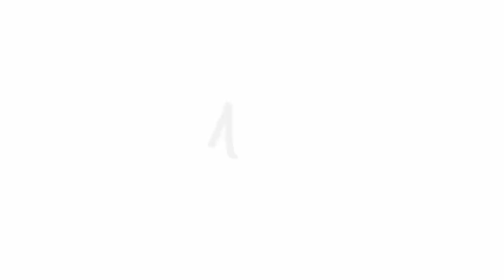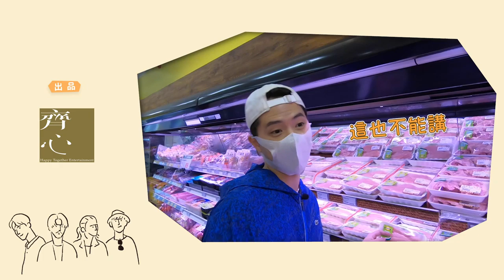[ENG SUB CC] Action Together EP1: A Sudden Get Together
Name abbreviations used in video:
Lun = Lun OuYang
MP = Fu Meng-Po
NY = Nick Yang
JH = Jake Hsu
PD = Producer

Four emerging actors in the entertainment industry, each with their own unique characteristics and charisma, are put together. What kind of sparks will fly?

Discover the unknown side of: Lun OuYang, Meng-Po Fu, Nick Yang, and Jake Hsu